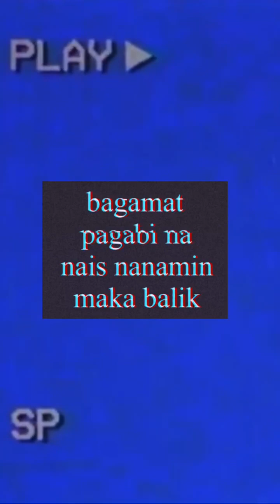neytur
10'30-31'23
casa de castro private rest house